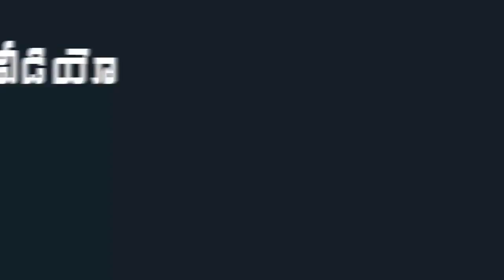AP CM YS Jagan Launch New ambulances Lined up for Stickering at IGMC Stadium | Indiontvnews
AP CM YS Jagan Launch 104 New Ambulance Services In AP.